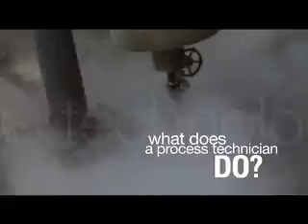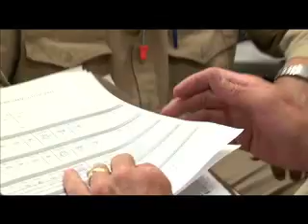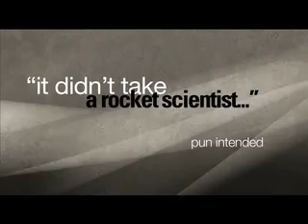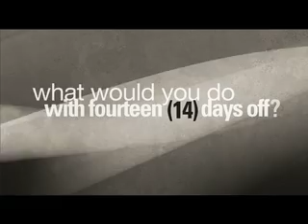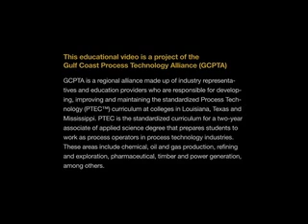Process Technology Career Opportunities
This video highlights a number of options and benefits of a process technology education and career path.